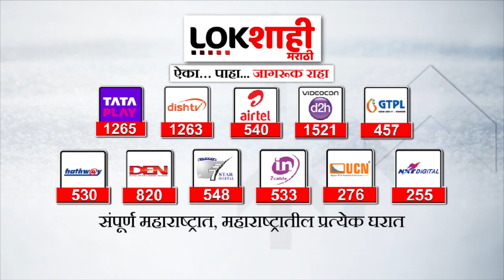Maharashtra Politics : BJP : Jayant Patil भाजपमध्ये प्रवेश करणार! भाजपच्या बड्या नेत्याचं विधान